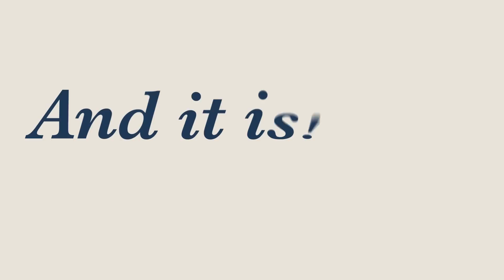A Brief Argument on Behalf of the Census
Our Census is in trouble. So what? Watch this video and you'll learn so what.